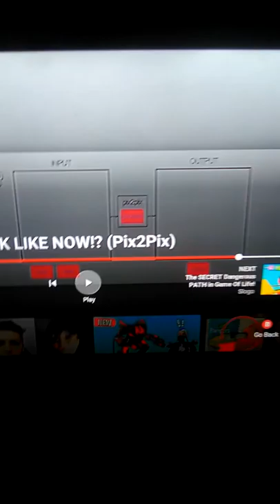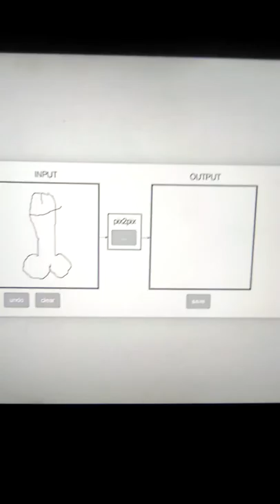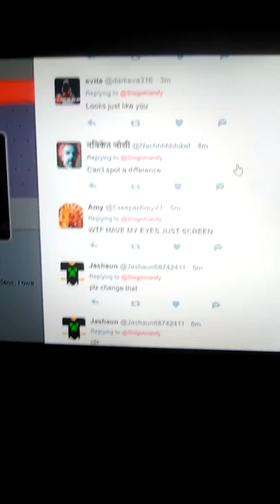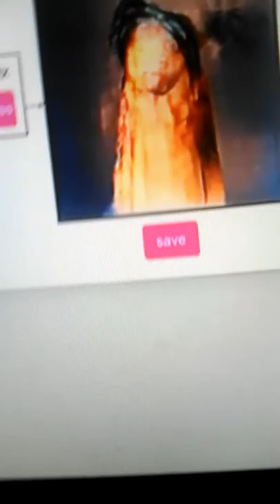Just something to get y'all minds off of the coronavirus outbreak